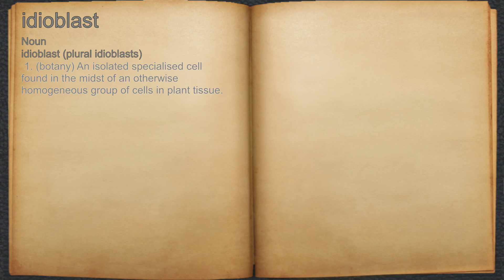What does idioblast mean?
A spoken definition of idioblast.

Intro Sound:
Typewriter - Tamskp